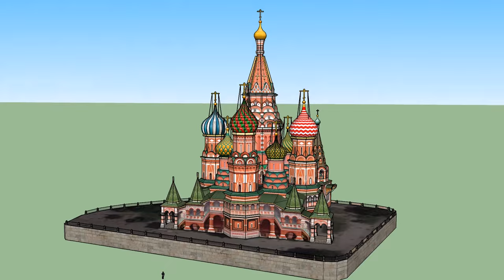Sketchup 2017 St Basil's Church. Sketchup Architecture.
Find a 3D model of anything
Why model everything from scratch? Whether it’s a chair for the room you’re designing or a rhino for your zoo, you’ll find anything you need in 3D Warehouse, the world’s biggest library of free 3D models. And anyone can use 3D Warehouse to store and share models. Upload your best work and become a SketchUp legend.